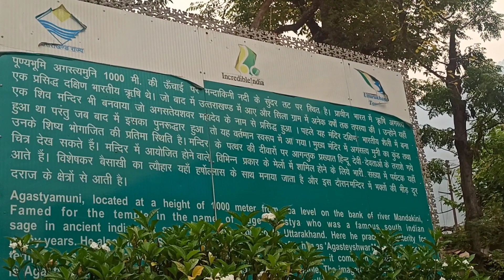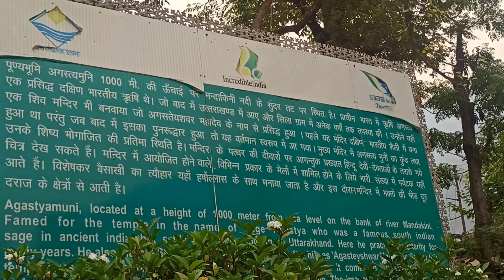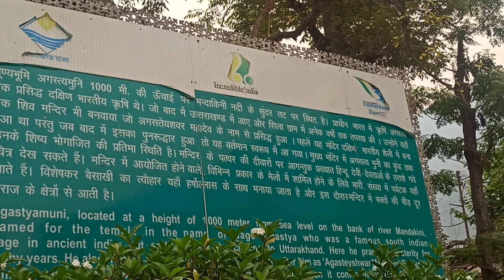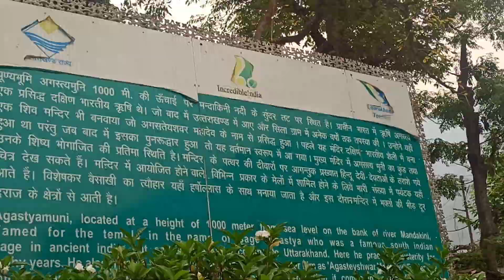अगस्त्यमुनि अगस्त्य ऋषि और अगस्तेश्वर महादेव के नाम से प्रसिद्ध प्राचीन मंदिर है अगस्त्यमुनि में।